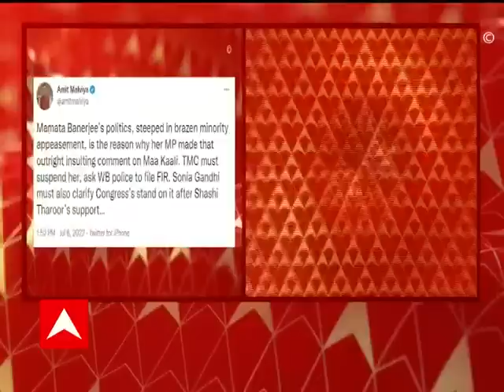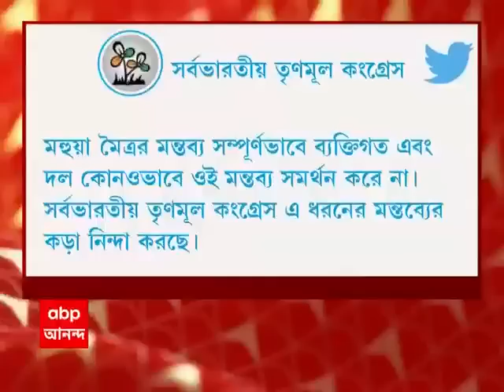Shashi Tharoor : "মহুয়াকে যেভাবে আক্রমণ করা হচ্ছে, তাতে আমি বিস্মিত", ট্যুইট শশী থারুরের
কালী-বিতর্কে মহুয়া মৈত্রর পাশে দাঁড়িয়ে ট্যুইট কংগ্রেস সাংসদ শশী থারুরের। "তৈরি করা বিতর্ক সম্পর্কে আমি অপরিচিত নই। তা সত্ত্বেও মহুয়াকে যে ভাবে আক্রমণ করা হচ্ছে, তাতে আমি বিস্মিত। মহুয়া যা বলেছেন, তা প্রত্যেক হিন্দু জানেন। দেশজুড়ে নানা রীতিতে পুজো করা হয়। এখন ধর্ম নিয়ে প্রকাশ্যে কিছু বললেই কেউ না কেউ আঘাত পায়। আমরা এমনই এক পর্যায়ে এসে পৌঁছেছি। নিশ্চিত ভাবেই মহুয়া কাউকে আঘাত করার চেষ্টা করেননি। প্রত্যেককে নিজের ধর্মাচারণে সুযোগ দেওয়া উচিত।"